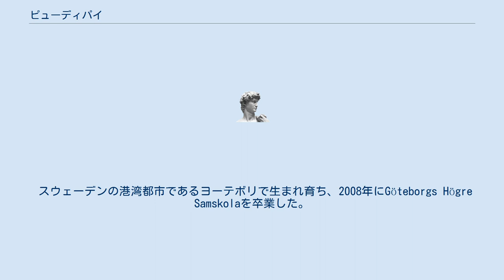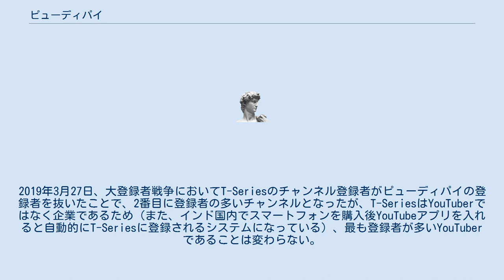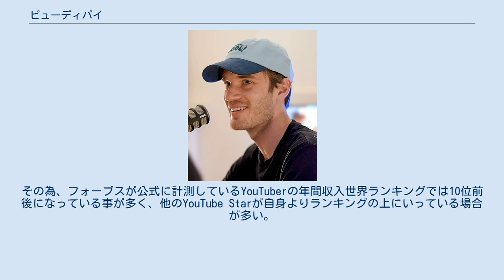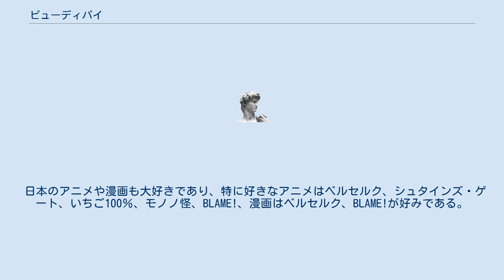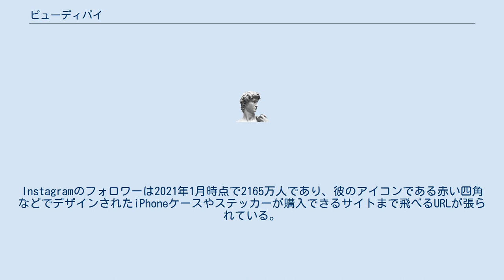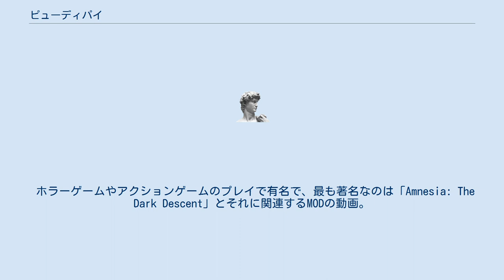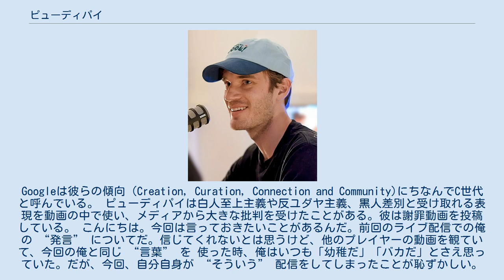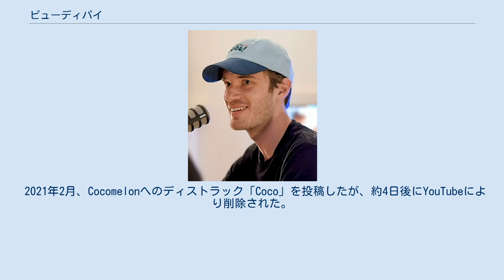ピューディパイ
ピューディパイ (英語: PewDiePie; [ˈpjuːdiːpaɪ] PEW-dee-py) こと フェーリックス・アルヴィッド・ウルフ・シェルベリ (英語: Felix Arvid Ulf Kjellberg; [ˈʃɛlbɜːrɡ] SHEL-burg, スウェーデン語: [ˈfěːlɪks ˈǎrːvɪd ɵlf ˈɕɛ̂lːbærj] ( 音声ファイル); 1989年10月24日 - ) は、スウェーデンのYouTuberおよびコメディアン。
 YouTube上でのチャンネル登録者数は1億1,000万人以上を誇り、個人が運営するYouTubeチャンネル、ゲームチャンネルでは世界一位の登録者数を保有する人物である。
 スウェーデンの港湾都市であるヨーテボリで生まれ育ち、2008年にGöteborgs Högre Samskolaを卒業した。
 その後、スウェーデンの最難関大学の一つである私立学校、チャルマース工科大学で産業経済学と技術経営の学位を取得しようとしていたが、退屈すぎるとのことで2011年に大学を退学した。
退学はしたものの、大学は彼の活動を支持しており、時折大学の広報が彼のチャンネルや歴史などを紹介している。
在学中は数学の成績が学内1位であったりと、成績もトップクラスだった。
 大学在学中を含む活動当初の頃は、YouTubeには収益機能が無く（仮に収益を受けれても生計を立てれる再生数や登録者数も無かった）、ホットドックを売ることで生計を立てていた。
本人は「MY New Job」や「MY Old Job」などの動画内でネタにしている。
 登録者が5人の頃からスタンスは変わっておらず、「YouTuberが仕事だと思ったことは無い」と語っている。
YouTuberになる方法などを動画で解説したことがあるが、YouTuber専用の事務所に入る事はお勧めしていない等、自分以外の同業者達の理想と現実を真面目に語っている。
 2010年10月、YouTubeへの動画投稿を開始。
初期は主にホラー系やアクション系のビデオゲーム実況の動画をYouTubeに投稿していたが、近年はネット動画、画像などから面白いコンテンツを紹介する内容に変わってきた。
書籍やウイスキーの批評などもする。
 彼のチャンネルの視聴者層は13歳から17歳が11％、25歳から34歳が28％、18歳から24歳が44％、35歳から65歳以上が17％、55歳から64歳が1％となっており、もちろん子供も観てはいるが、青年や大人の視聴者が圧倒的に多い。
 2013年の11月～12月に一時的にYouTubeのスポットライトチャンネルによって上回られたものの、ピューディパイのチャンネルは2013年8月以来YouTubeで最も登録者数の多いチャンネルとなっていた。
2019年3月27日、大登録者戦争においてT-Seriesのチャンネル登録者がピューディパイの登録者を抜いたことで、2番目に登録者の多いチャンネルとなったが、T-SeriesはYouTuberではなく企業であるため（また、インド国内でスマートフォンを購入後YouTubeアプリを入れると自動的にT-Seriesに登録されるシステムになっている）、最も登録者が多いYouTuberであることは変わらない。
 2014年にはアメリカの人気ブラックジョークアニメ「サウスパーク」とのコラボでシーズン18第10話にてピューディパイ本人がアニメ終盤に登場した。
これは彼本人の動画でも確認できる。
 2017年に発生した、ローガン・ポールが日本にて迷惑行為をしながら観光をし、富士の樹海にて自殺者の遺体を撮影し、それらを笑い話にした内容の動画をYouTube上に投稿して急上昇1位となった事件について、ローガン・ポールと米YouTube本社を動画「Logan Paul」「PEW NEWS」等で自身の過去を交えながら痛烈に批判した。
 2018年の新年から余りにもゲームをやらなかったせいで視聴者から「スマッシュブラザーズの新作をやって欲しい」と要望が殺到した為、久しぶりに全力でゲームを楽しもうという事で同年3月に「ガールズアンドパンツァードリームタンクマッチ...